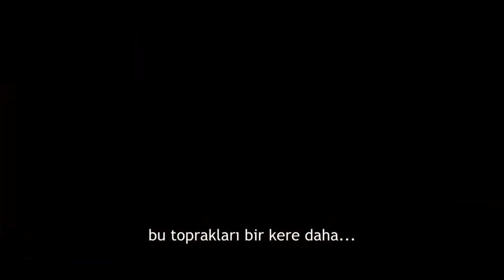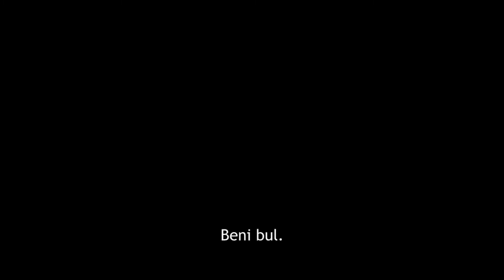Warcraft III Oyun Hikayesi - Giriş Seferi (Prolog) (Türkçe Altyazılı)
Warcraft  III Oyun Hikayesi Serisi 1. Part Giriş Bölümü

"Savaş çığlıkları rüzgarda yankılanıyor.

Geçmişin kalıntıları bir kez daha bu toprakları savaşla yaralıyor.

Kahramanlar kaderleri ile yüzleşiyor.  "

Giriş bölümü; genç savaşşefi Thrall'ın rüyasından yansıma.

Warcraft III Oyun Hikayesi 2. Part Genç Savaşşefinin Görüsü

Thrall gördüğü bir rüya ile hemen uyanır, rüyasında dünyaya karanlığın ve yakan alevin tekrar geldiğini görür. Ama bütün gördükleri yalnızca bir rüyadan ibaret değildir. Rüyadan uyanan Thrall karşısında kahini bulur.